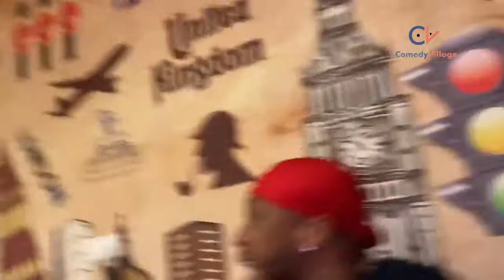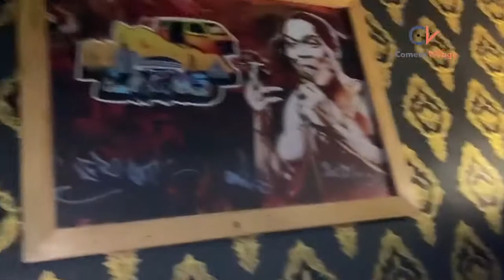BEST OF CHARLSE OKOCHA (IGWE 2PAC) 2